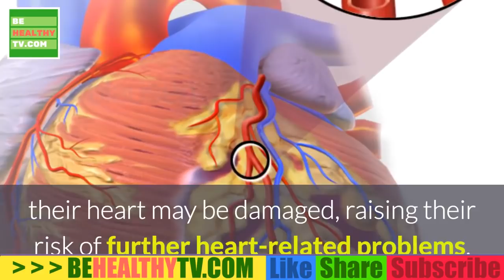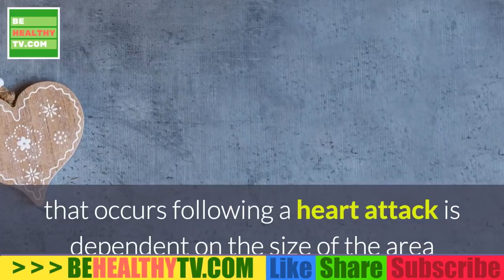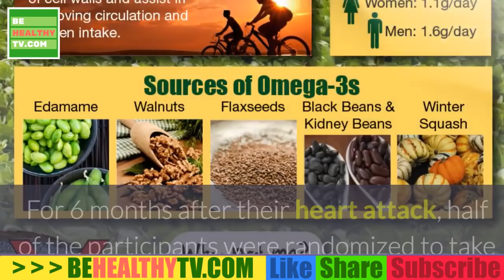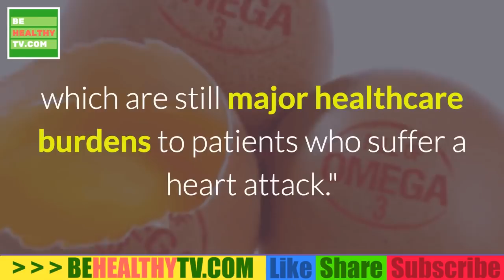How to IMPROVE HEART DAMAGE FUNCTION after HEART ATTACK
Once a person has had a heart attack, their heart may be damaged, raising their risk of further heart-related problems. But according to a new study, this risk could be reduced with a daily high dose ( 4 grams ) of omega-3.